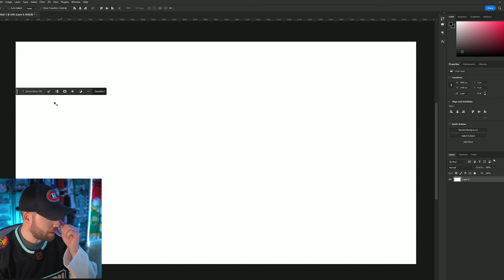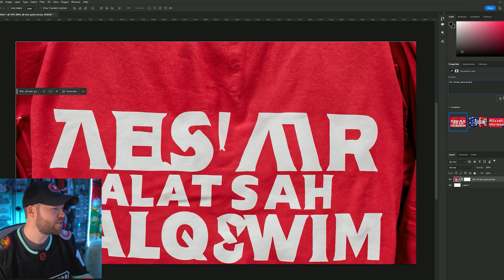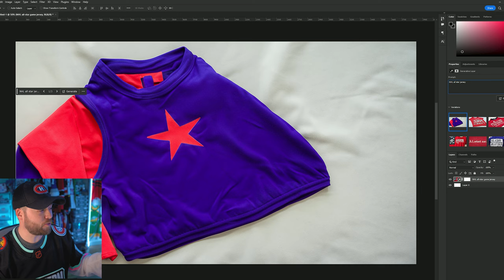2024 NHL All-Star Jerseys Revealed (YUCK)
Episode 1513